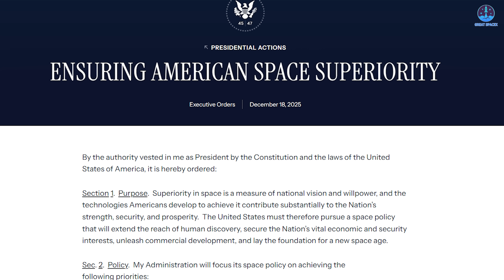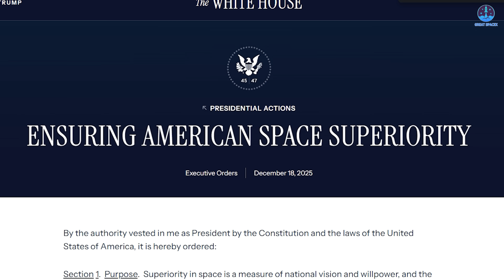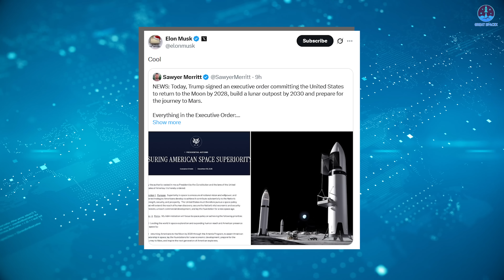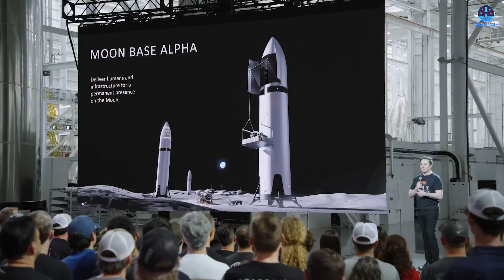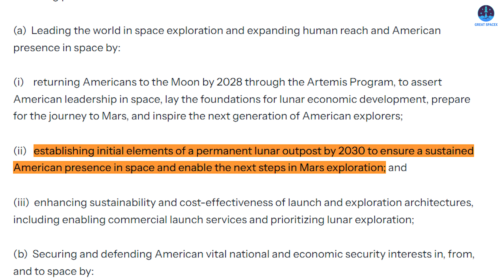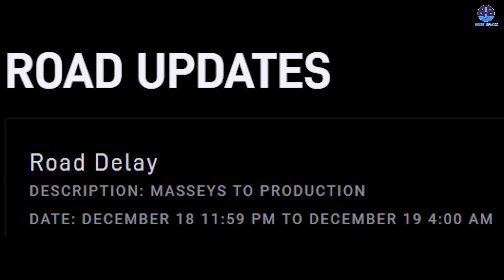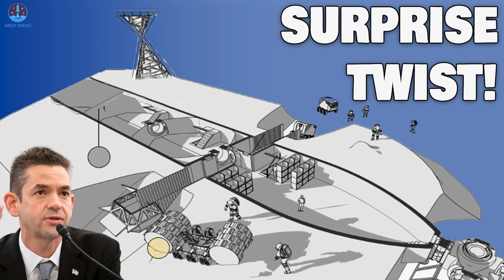The U.S Gov just revealed the Moon Base Schedule to Beat China! SpaceX Starship to Help…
00:00: Intro
00:43: New schedule for the Moon missions
08:42: Starship progress
10:33: Ariane 6 launch
Our video content is referenced by video sources at these sites:
Big news.
A critical White House executive order has just been released, clearly outlining a timeline for a human landing on the Moon and the construction of a permanent lunar base, with the goal of staying ahead of China.
So what role will SpaceX play in this effort?
At the same time, progress at Starbase continues to accelerate, especially as preparations move forward for several major upcoming tests.
Meanwhile, Ariane 6 has just launched, marking an important milestone for Europe’s space program.
Let us explore all of this in today’s episode of Great SpaceX.
It is becoming increasingly clear that controversy and skepticism surrounding the United States lunar program are intensifying as official mission schedules draw closer. This is especially true for Artemis 3, which is planned to mark humanity’s first return to the lunar surface in more than fifty years. With expectations rising and timelines tightening, questions about readiness, leadership, and long term strategy are growing louder across both public and professional circles.
As a result, it has become necessary for the United States government to establish clearer policies and stronger strategic direction to ensure national success in space. That clarity arrived shortly after NASA officially confirmed its leadership, when the White House issued a new executive order titled “Ensuring American Space Superiority.” This order serves as a broad mandate for the United States aerospace industry and lays out a structured framework for what NASA and its partners must accomplish in the coming years.
The executive order is extensive and detailed, containing multiple sections and subsections that outline responsibilities, priorities, and deadlines. Among these, two sections focused on the Moon stand out as particularly important. These sections include explicit timelines and objectives, which are formally listed in Section 2, Item A of the document.